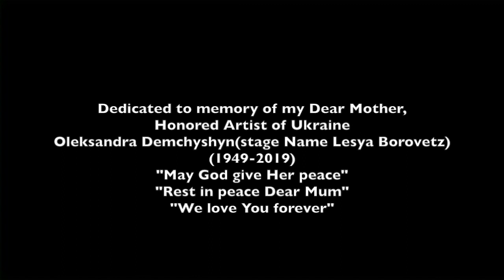W.A.MOZART/F.BEYER - REQUIEM D minor KV.626 Beethoven Sinfonietta/conductor Taras Demchyshyn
Mozart Requiem K.626
Franz Beyer Revision
Beethoven Sinfonietta
Conductor :Taras Demchyshyn
Soprano: Yumi Morino
Alt: OLEKSANDRA DEMCHYSHYN(Lesya Borovets)(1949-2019)”Rest in peace Dear Mum”
Tenor: Tetsuya Ohno
Bass: Denys Vyshnia

Dedicate to memory of my Dear Mother Honored Artist of Ukraine Oleksandra Demchyshyn(Lesya Borovets)(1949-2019)"Rest in Peace Dear Mum" "We love You”.Your family.